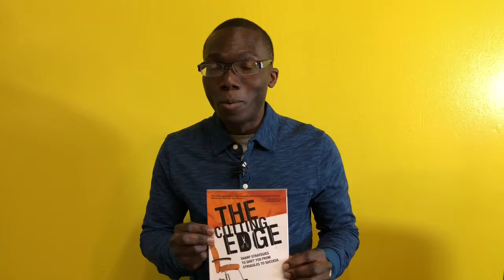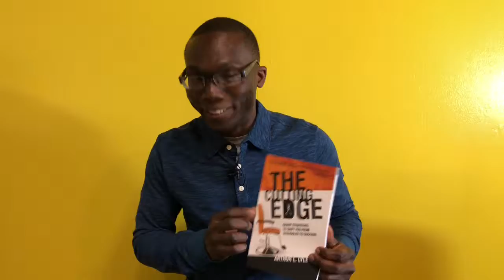College Gradute Learns More In Arthur Lyle’s Book Than He Learn In School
College Graduate Learns More In Arthur Lyle’s Book Than He Learn In School